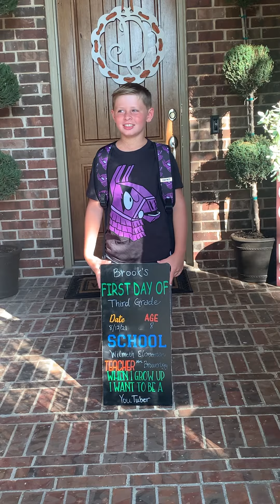Brooks first day of school